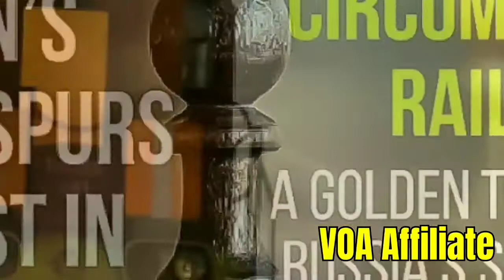World Eskimo Indian Olympics Opens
Native athletes met in Fairbanks, Alaska, two days before the Tokyo Olympics to compete in the 60th World Eskimo-Indian Olympics. More from Natasha Mozgovaya-VOA NEWS